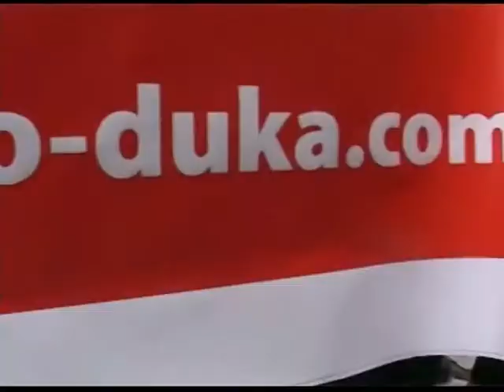DHUNA NE FUTBOLL VLONJATET PROTESTOJNE NDAJ FSHF DHE SKENDERBEUT LAJM